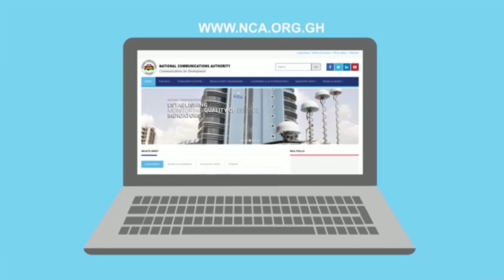WHAT TO KNOW ABOUT THE RETIREMENT SECTOR IN GHANA?